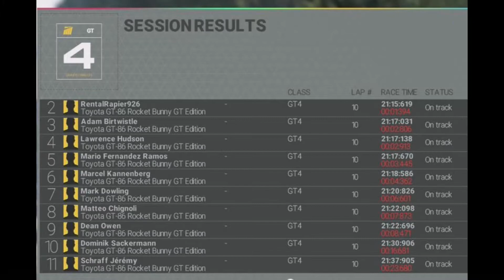PROJECT CARS 1 CAREER TOYOTA GT 4 CUP MONZA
JÁTÉK